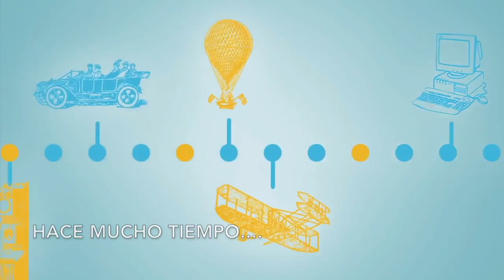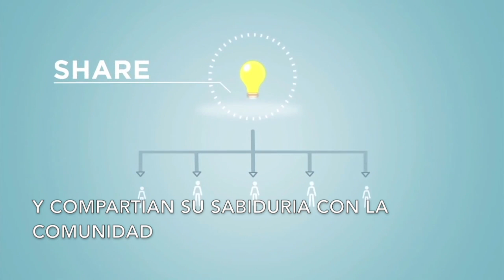meditation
This video is about meditation